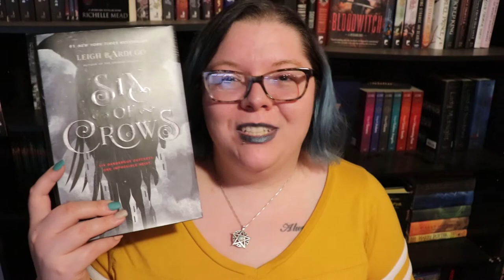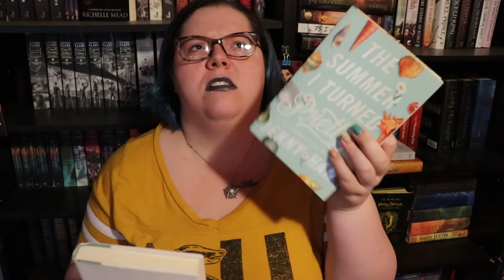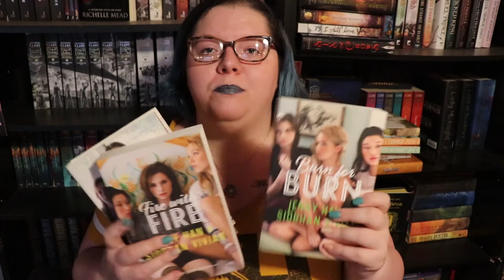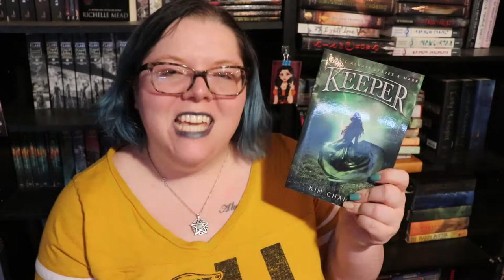June Book Haul Rewind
We all knew the big one was coming! Here she is for your perusal, all 43 books I purchased in June 2017 and 2018.

L I N K S / B O O K S    M E N T I O N E D:

U P C O M I N G     N A N O    S P R I N T S:
July 20th @1pmEST - PhoebeWoodWrites Channel
July 22nd @8pmEST - Kevlandia's Channel
July 31st @8pmEST - Laura Writes' Channel